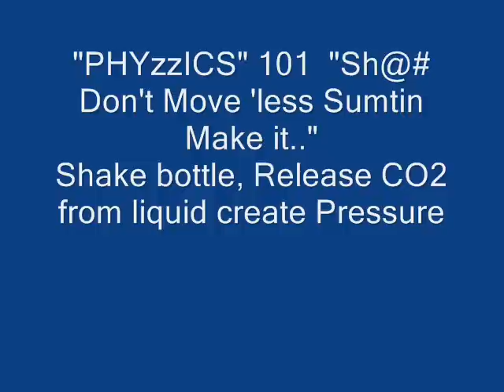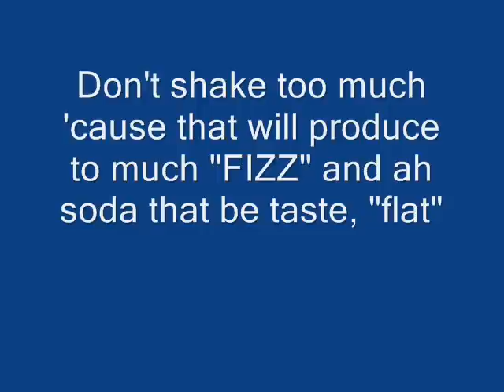Red plastic Soda dispenser from Ebay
Little plastic soda dispenser is Fun and Dumb but it works good and this video proves it!